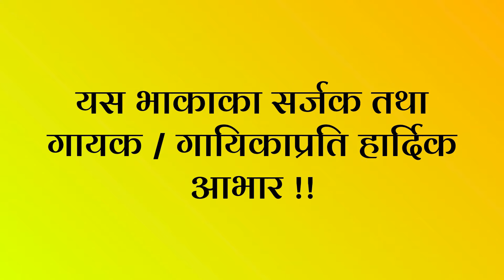सुभद्रा पौडेल ( तिमल्सिना ) र गौरब तिमल्सिना को धमकेदार लाइब दोहोरी सानू बाबूपनि दोहोरी गाउन खप्पिस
यो दोहोरी हेरेर LIKE , COMENT र SHARE गर्न नभुल्नु होला .
🎧Audio Credit: - subhadra paudel youtube channel
▶Song :- chiya chhaneko ( चिया छानेको ) Original gaayak( amrit sapkota)  gaaikaa ( kamala ghimire)
▶Vocal :- Live vocal Subhadra paudel and Gaurab timalsina

▶Music :- harmonium - navaraj adhikari madal - narayan nepali and santosh bk
▶A Video by Subhadra Paudel
🎬Video Credit: -: only on subhadra paudel youtube channel
▶Director :- subhadra paudel
▶Cinematographer :- Bishwas paude
▶Editor :- Bishwas paudel
▶Location :- Tarkeshor 8 dharmasthali
▶Audio/ Video Available Only On Subhadra Paudel
All the Audio and Video rights of this Music Video is owned only by ▶ Subhadra Paudel